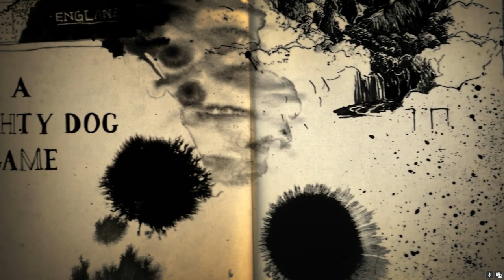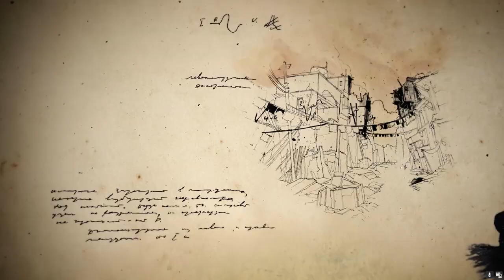Uncharted: Legacy of Thieves CollectionVideo game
uncharted
gameplay
games
gaming
ps5
game
playstation 5
sony interactive entertainment
playstation
uncharted 4
the lost legacy
nathan drake
naughty dog
playstation 4
shorts
pc
bryan dechart
pc games
actiongames
the western ghat
viral
naughty dogs
amelia rose blaire
dechart games
detroit become human
connor
detroit
traci
blue haired traci
connor army
go deviant
deviant
go deviant worldwide
stream
streamers
live
live stream
voice actors
prizes
cosplay
vo
va
a thiefs end
uc4
nolan north
troy baker
uncharted legacy of thieves collection
uncharted 5
the western ghats uncharted lost legacy
stealth
no commentary
gta
mw3 campaign
alan wake 2 gameplay 4k
cod warzone
xbox
warzone
warzone 2
call of duty
apex
xqc reacts
cartoonz
total gaming
ps5 price in pakistan
ps5 slim
roblox
techno gamerz
ign
mkiceandfire
theradbrad
uncharted 3
uncharted 2
gaming easter eggs
uncharted 5 trailer
4k
action-adventure games
gamers
uncharted™ 4: a thief’s end
ps5 games
nadine ross
chloe frazer
upcoming games
uncharted: the lost legacy ps5 full game
samuel
samuel drake
nathan
60 fps
hdr
ultra hd
full hd
remastered
indonesia
elena fisher
ps4
victor sullivan
gta v
bgmi
gamer
kids
pubg
free fire
a thief's end
drake's fortune
among thieves
drake's deception
the nathan drake collection
update
new
trailer
2023
uncharted 5 ps5
legacy of thieves collection
cassie drake
uncharted 5 cassie
uncharted 5 gameplay
chapter 11
uncharted 5 tease
uncharted 5 leak
uncharted 5 news
video game easter eggs
the easter egg hunter
uncharted easter egg
crash bandicoot easter egg
uncharted nathan easter egg
uncharted 4 crash bandicoot
uncharted 4 crash bandicoot easter egg
hidden in plain sight
ps3
hog wild
elena uncharted
uncharted: the nathan drake collection™
uncharted references
uncharted easter eggs
uncharted secrets
ottsel
jak and daxter
crash bandicoot
uncharted game
sniperelite4
sniperelite
co-op
chill
finisher
loud
orevsworld
the last of us hbo
last of us remake
the last of us ps5
the last of us 2 ps5 gameplay
the last of us shorts
the last of us part i
the last of us joel
obnoxious
uncharted: the lost legacy ps5
uncharted: the lost legacy ps5 gameplay
uncharted: the lost legacy ps5 4k gameplay
uncharted walkthrough
uncharted 4k
uncharted: the lost legacy ps5 4k hdr gameplay
uncharted legacy of thieves collection walkthrough
uncharted legacy of thieves collection gameplay
uncharted legacy of thieves walkthrogh
uncharted legacy of thieves gameplay
uncharted legacy of thieves collection 4k
uncharted legacy of thieves pc
uncharted legacy of thieves 4k
ultc
uncharted: the lost legacy 4k hdr gameplay
uncharted legacy of thieves
uncharted: the lost legacy 4k gameplay
sam
uncharted lost legacy
brutal gameplay
stealth gameplay
the last of us reaction
uncharted 4: a thief’s end™
gamingjockey01
uncharted #1.1
latestvideo pc
valorant youtubers
valorant youtube channel
valorant shorts
valorant ranked
game sense valorant
valorant guide
play valorant
valorant ascent
ascent valorant
valorant moments
valorant movement
highlights valorant
how to play valorant